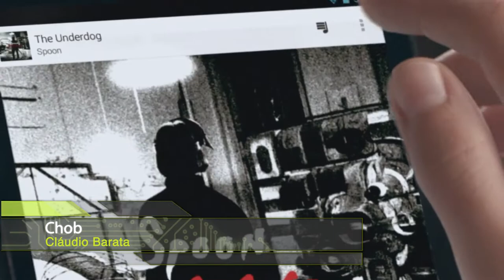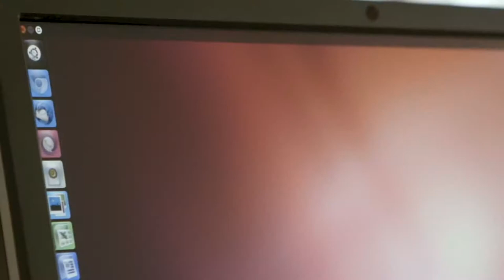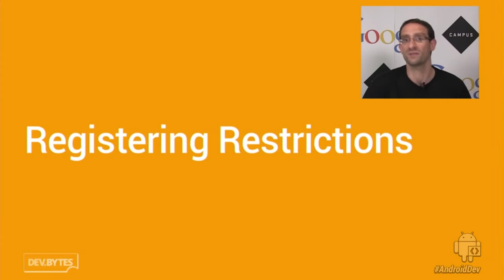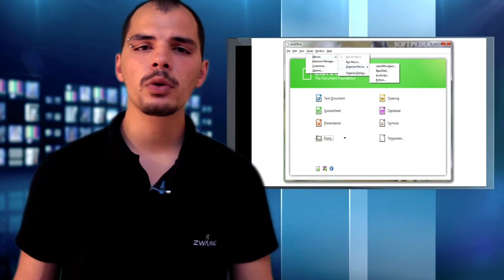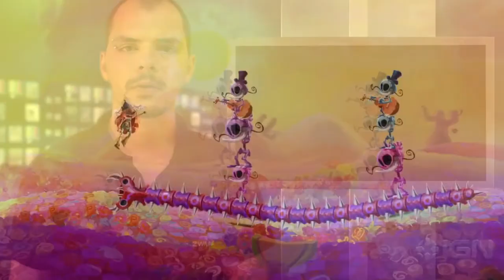Zwame News #33 Ubuntu Edge